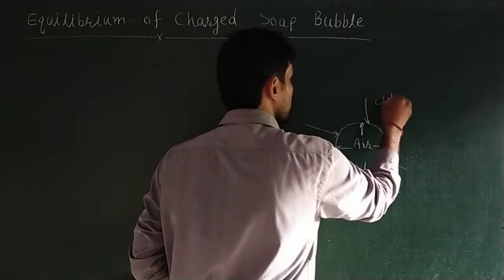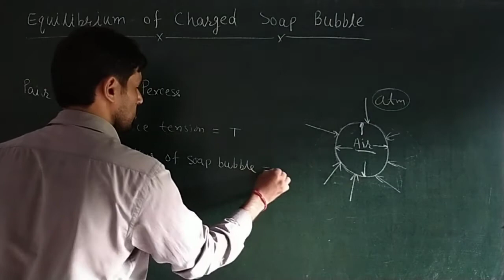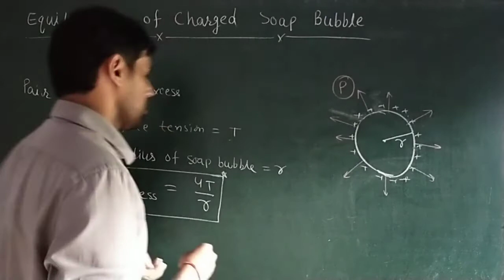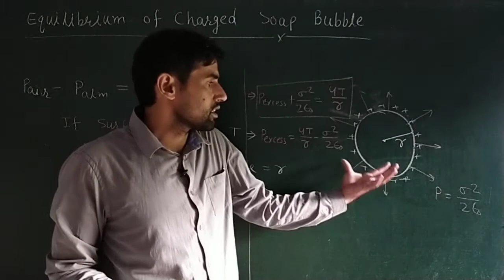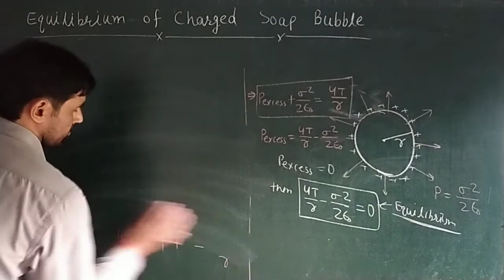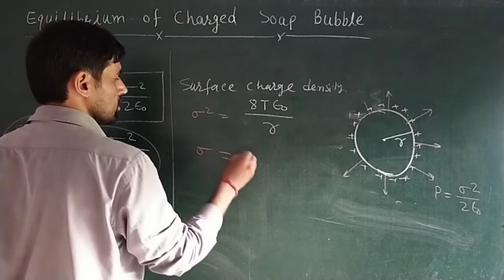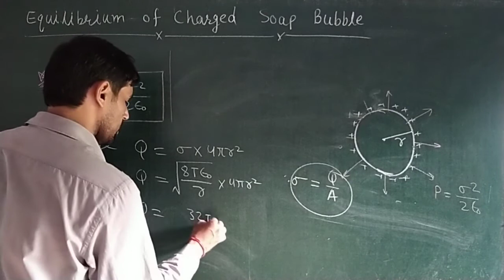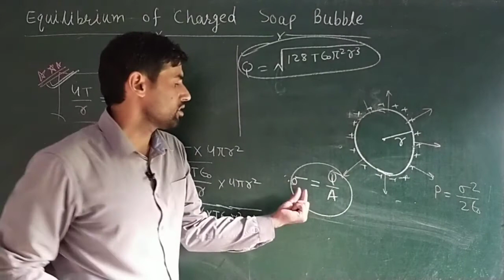Class-12th, Physics, Ch-2 Gaus's Law and Its Applications (L-18)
Saint S N Public Sr. Sec. School Ajeetgarh